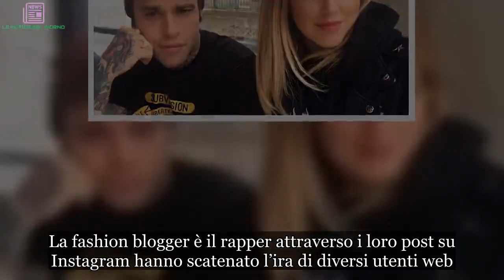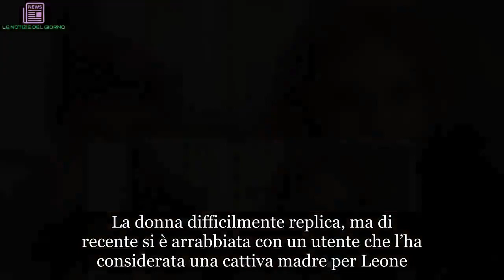‘Non si scherza con la Madonna’: Chiara Ferragni accusata di blasfemia, ecco perché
La fashion blogger continua ad attirare l’attenzione su di sé: ecco cosa ha fatto questa volta
Il viaggio di nozze di Chiara Ferragni e Fedez è all’insegna del divertimento ma anche delle polemiche. La fashion blogger è il rapper attraverso i loro post su Instagram hanno scatenato l’ira di diversi utenti web.

Alcune ore fa, ad esempio, la cremonese ha pubblicato uno scatto, secondo lei bellissimo, in cui appare come una Madonna. Il montaggio è fatto bene e ovviamente si tratta di qualcosa di ironico, ma non tutti la pensano come lei. Accanto all’immagine la Ferragni ha scritto questo:

“By the talented @sarashakeel. La protettrice degli influencer e degli impenditori digitali”.

Chiara Ferragni al centro delle polemiche per uno scatto postato su Instagram
Ma lo scatto postato da Chiara Ferragni sul suo profilo Instagram non è piaciuto a tutti. In molti l’hanno considerata blasfema e infantile.

“Vorrei capire perché puntare sempre alla blasfemia facendo immaginare la figura di una Madonna o di una santa…”,

ha scritto una follower. Ma non è l’unico commento negativo nei confronti della fashion blogger. La maggior parte dei seguaci, però, hanno fatto i complimenti alla loro beniamina. Ricordiamo che quest’ultima è il marito Fedez sono alle Maldive e risiedono in un resort lussuoso da quattro mila euro a nozze con tanto di maggiordomo disponibile h24.
Chiara Ferragni e Fedez è le polemiche
I profili Instagram di Chiara Ferragni e Fedez messi insieme superano i 20 milioni di followers, quindi è inevitabile che tra loro ci siano degli haters o persone che non sono d’accordo con i loro modi di fare.

Negli ultimi giorni i due si sono mostrati più volte svestiti, soprattutto la fashion blogger cremonese, quindi non sono mancate le critiche. La donna difficilmente replica, ma di recente si è arrabbiata con un utente che l’ha considerata una cattiva madre per Leone.